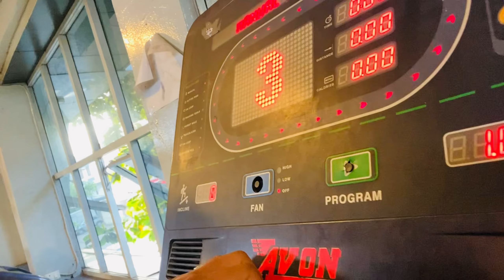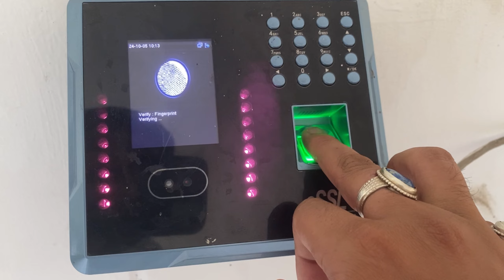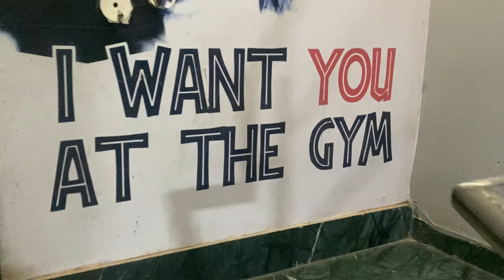biceps and triceps workout | vlog 30